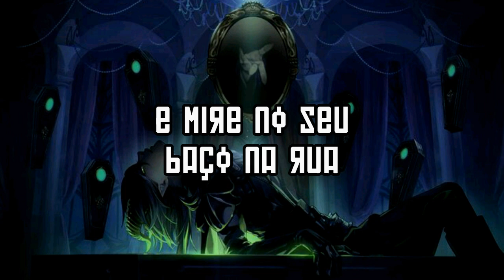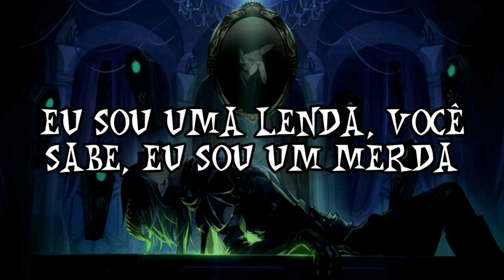Kylof Söze - WitaPoke [Tradução/Legendado]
Tradução da música "WitaPoke", espero que gostem ♥♥

⛧Lyrics⛧
Ay, ay (ay, ay), yeah, yeah, ay

I be a savage, uh
I don’t fuck with people who are so average, uh
My girl a bad bitch, uh
Saying she not in love with all my habits, uh
Stay with the poke like cactus, uh
Stay with the dreams like mattress, uh
Stay with a beam and aim at your spleen in the streets, now you can not lack it, uh

Found me some dollars
You know where I’m at
I act like a scholar, all over the map
Your girl got her booty, all up in my lap
I might take her home, bitch
You know that’s a wrap, ugh
Driving in various cars, bitch
I’m a star I’m bound to go far, yeah
I just be crazy, all of these bitches
They wanting my baby
Shaking the club like it be Haiti
Wake the next morning feel like I be 80
Bitch, I be achy, bitch I don’t know you
I don’t know your crew
You don’t know me, bitch
What you gonna do
I be a dawg, no Scooby-the-Doo
I be a bear, no Winnie-the-Pooh
Walk in this bitch like what it do
Bitch, bust down your bust a move

All of my bills like a bruise, blue
I be so looney without the tune
Concrete jungle, zoboomafoo
Bitch, I’m an ape, ugh
Bitch, I be great
You a mistake
Only dead weight
Coping an estate, bitch, I’m doing my thang
Interstate highway, I don’t got no lane
Up on the heat, bitch, I’m letting it bang
Scatter your thoughts, I be blowing your brain
Outta the box and they think I am insane
But I do not sweat it, bitch, these people lame
Bitch, I’m original, uh
You just a criminal, stealing my content
Message subliminal, uh
Hiding your face like a YouTube comment

Bitch, I be skirting
My heart be hurting
Bitches, I do not be flirting with
It is for certain
More than a person
I be a legend, you know, I’m the shit
Bitch we not equal
Life has no sequel
Why the fuck are you all up on this dick
Doing my thang
I prolly last longer if you take a pic